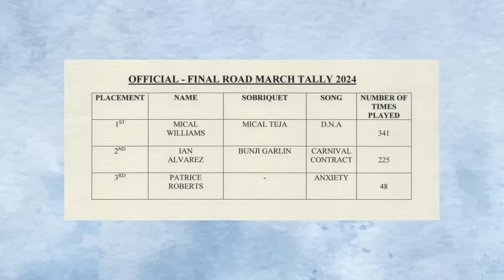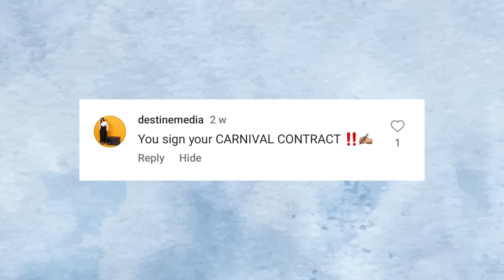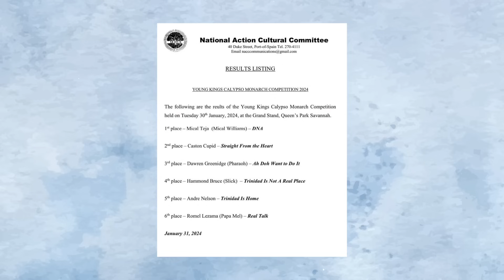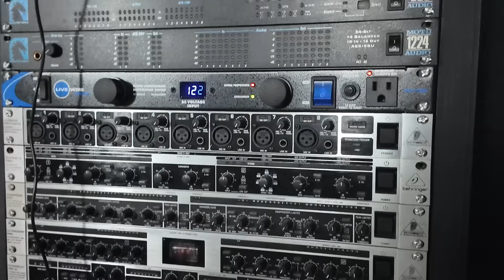WHO CALLED MICAL TEJA'S PHONE AFTER HIM WINNING THE SOCA ROAD MARCH 2024?